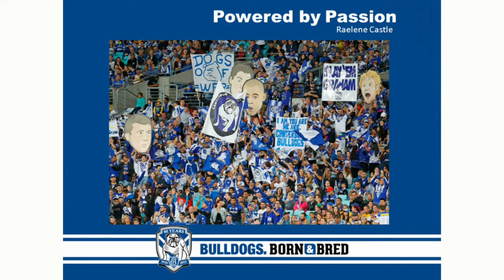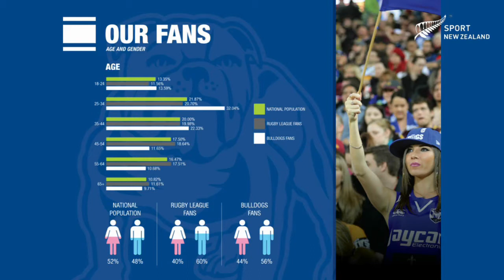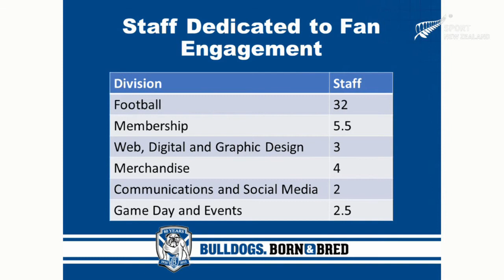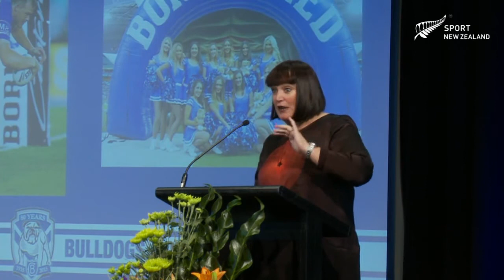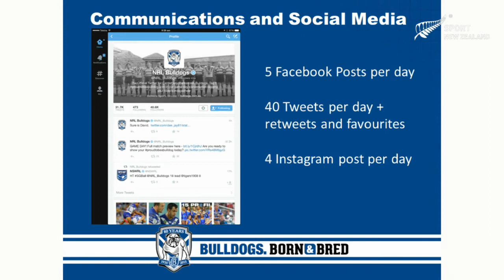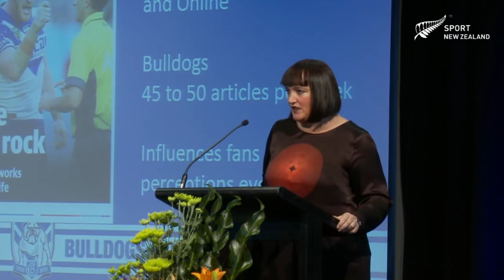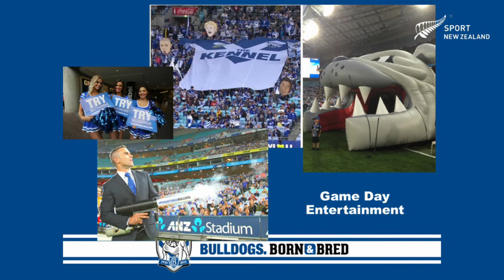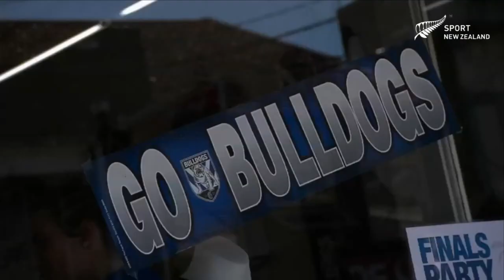Raelene Castle CEO Canterbury Bulldogs